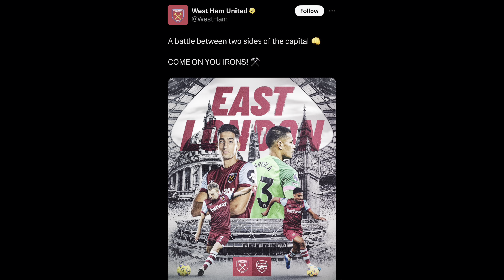ARSENAL HIT WEST HAM FOR SIX! West Ham United Vs Arsenal Matchday Vlog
A really enjoyable game to watch as a neutral, but couldn’t help but feel bad for the West Ham faithful, a side who have been so strong over the past few seasons, just not looking themselves at the moment! Here’s to hoping they can turn things around soon.

Arsenal were absolutely excellent, a joy to watch, and thoroughly deserved such an emphatic victory!

Best of luck to both sides in their remaining endeavours this campaign!